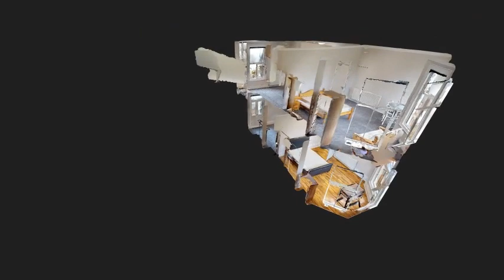13 Falkland Road SHORT INTRO 480p MP4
13 Falkland Road 2